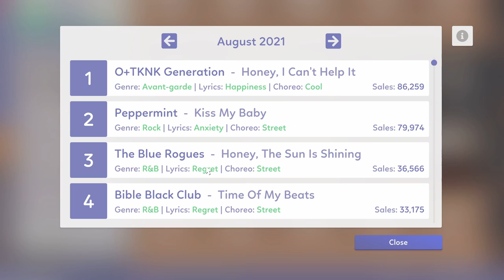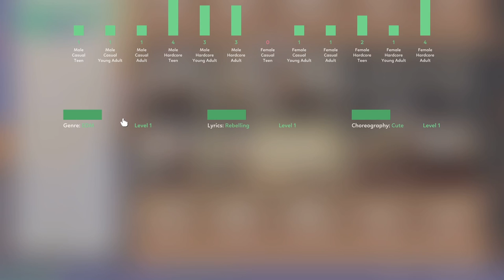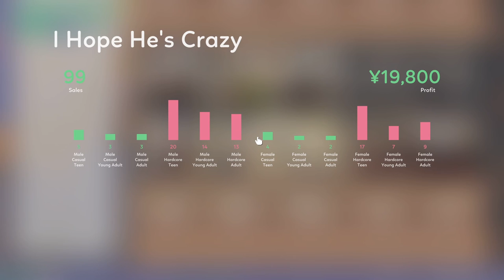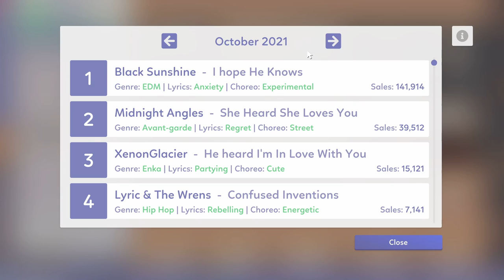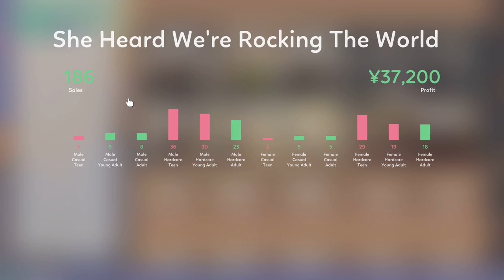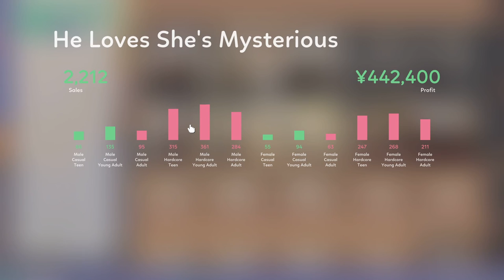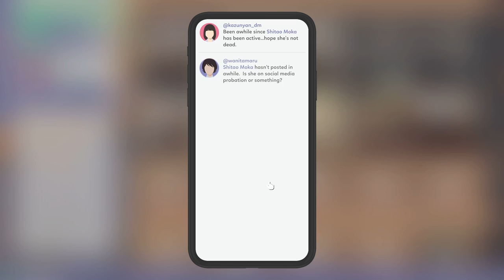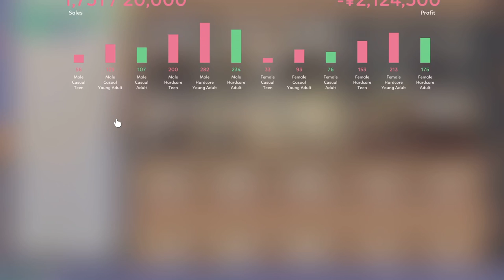MAKING AN IDOL GROUP! | Idol Manager Tutorial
I'm addicted to these types of games okay.